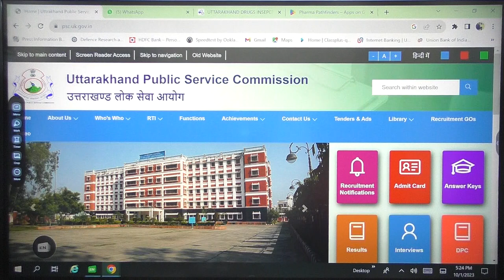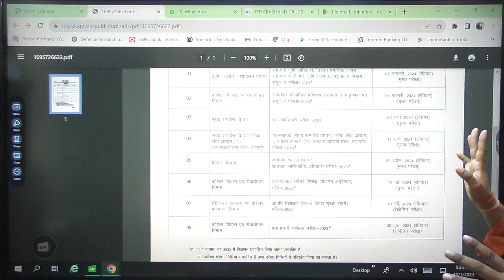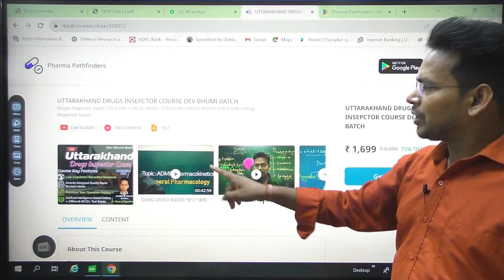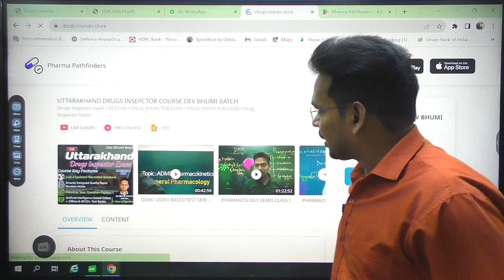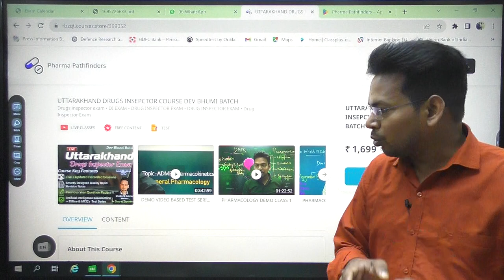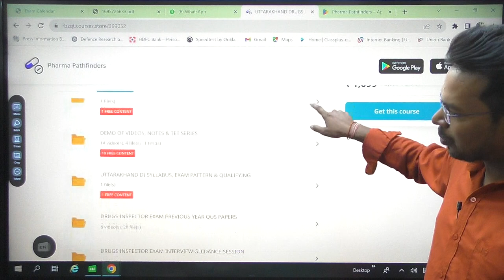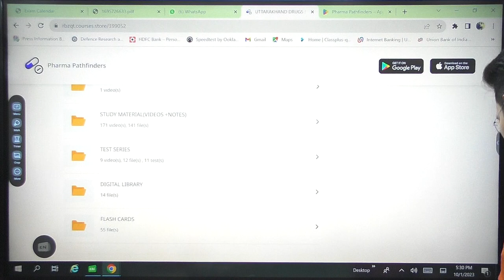UTTARAKHAND DRUG INSPECTOR EXAM DATE ANNOUNCED I UKPSC DI EXAM DATE I UKPSC DI ONLINE COURSE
Dear Aspirants, EXAM DATE FOR UKPSC DI HAS BEEN ANNOUNCED, CHECK NOW

About Our App Pharma Pathfinders